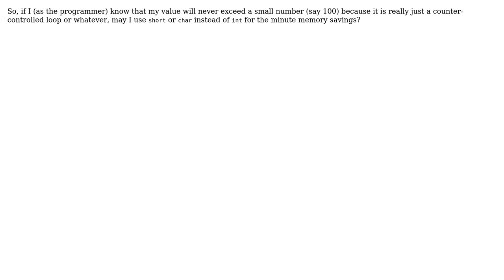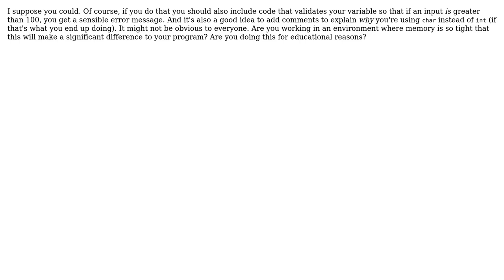Software Engineering: Knowing the range of variable types needed (2 Solutions!!)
Software Engineering: Knowing the range of variable types needed

With thanks & praise to God, and with thanks to the many people who have made this project possible! You are responsible for your own actions.